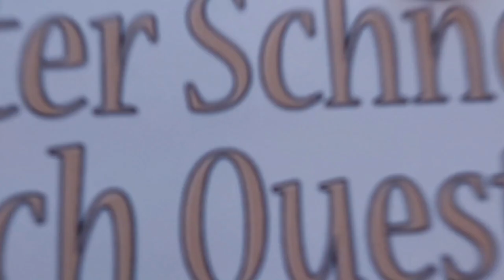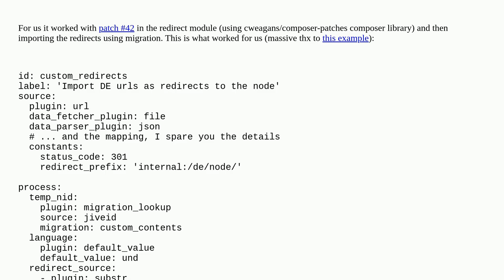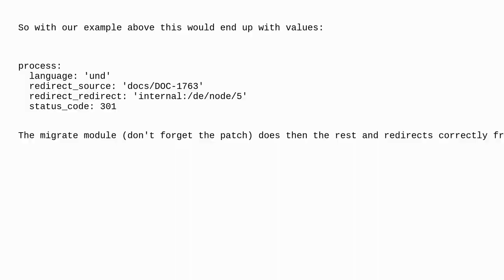Drupal: How can I redirect from a non-locale url to a specific locale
How can I redirect from a non-locale url to a specific locale

A special thanks goes out to the community

  redirection migrations